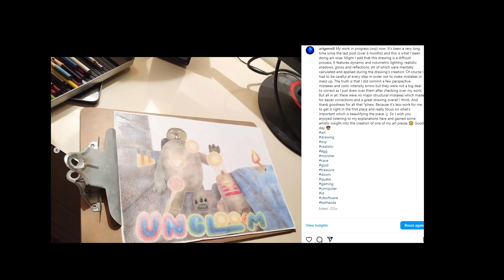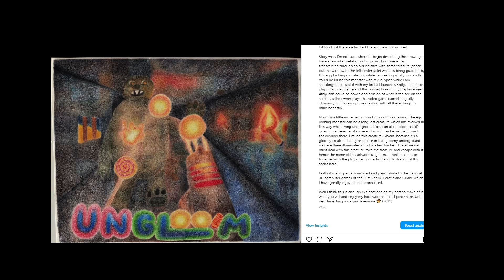My art drawing: - UNGLOOM - done in color pencil + [Doom Quake action cave gold fps]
My work in progress (wip) now. It's been a very long time since the last post (over 6 months) and this is what I been doing art-wise. Might I add that this drawing is a difficult process. It features dynamic and volumetric lighting, realistic shadows, glows and reflections. All of which were mentally calculated and applied during the drawing's creation. Of course I had to be careful at every step in order not to make mistakes or mess up. The truth is that I did commit a few perspective mistakes and color intensity errors but they were not a big deal to correct as I just drew over them after checking over my work. But all in all, there were no major structural mistakes which made for easier corrections and a great drawing overall I think. And thank goodness for all that *phew. Because it's less work for me to get it right in the first place and really focus on what's important which is beautifying the piece ☺️ So I wish you enjoyed listening to my explanations here and gained some artistic insight into the creation of one of my art pieces 🙂 Good day 🤠
Much of the technical creation aspects were mentioned in the previous post, so read it if you are interested about some of the visual features of this drawing.

You can also notice some visual differences between the final product here and the previous work in progress posted. Most evidently on the right wall there. And that is because I have color corrected the lightening (darkened it) because originally it was a bit too light there - a fun fact there, unless not noticed.

Story wise, I'm not sure where to begin describing this drawing. I have a few interpretations of my own. First one is I am transversing through an old ice cave with some treasure (check out the window to the left center side) which is being guarded by this egg looking monster lol, while I am eating a lollypop. 2ndly, I could be luring this monster with my lollypop while I am shooting fireballs at it with my fireball launcher. 3rdly, I could be playing a video game and this is what I see on my display screen. 4thly, this could be how a dog's vision of what it can see on the screen as the owner plays this video game (something silly obviously) lol. I drew up this drawing with all these things in mind honestly.

Now for a little more background story of this drawing. The egg looking monster can be a long lost creature which has evolved in this way while living underground. You can also notice that it's guarding a treasure of some sort which can be visible through the window there. I called this creature 'Gloom' because it's a gloomy creature taking residence in that gloomy underground ice cave there illuminated only by a few torches. Therefore we must deal with this creature, take the treasure and escape with it, hence the name of this artwork 'ungloom.' I think it all ties in together with the plot, direction, action and illustration of this scene here.

Lastly it is also partially inspired and pays tribute to the classical 3D computer games of the 90s: Doom, Heretic and Quake which I have greatly enjoyed and appreciated.

Well I think this is enough explanations on my part so make of it what you will and enjoy my hard worked on art piece here. Until next time, happy viewing everyone 🤠 (2019)

My Instagram is: ArtGems8 but
if you want to see the full screen
drawing details you can watch here
the High Resolution versions because
there I can't post those. Thank you *wave